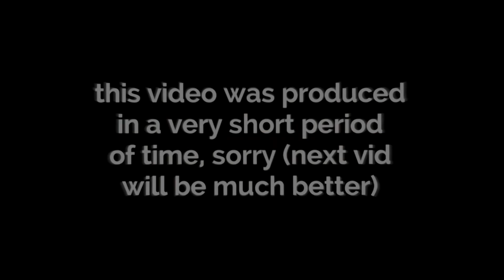Levitating ✨ & No Clue 🤷 | Fortnite Highlights | Edited By GloweyVFX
Levitating ✨ & No Clue 🤷 | Fortnite Highlights | Edited By GloweyVFXI Overedited To Perfection I Cleanest Flow + New Lyrical Text Effect! - Edited By GloweyVFX

Ignore :
fortnite cars,
fortnite montage,
fortnite song
fortnite highlights #,
GTA (fortnite)
Rakso
Mitro
Mitr0
Swag
SwagFN
Snap
Miro
Mongraal
Tayson
ThomasHD
Milaniwnl
Jaspaay
the best fortnite montage
creative
highlight
fortnite highlights
sevenjoshh
Rabidfn
Saevid